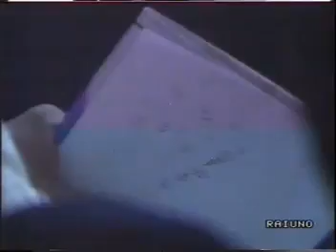Napoli 1988-89: Alcuni goal